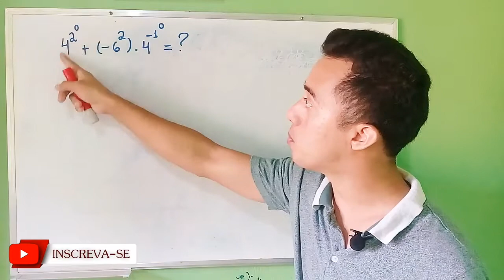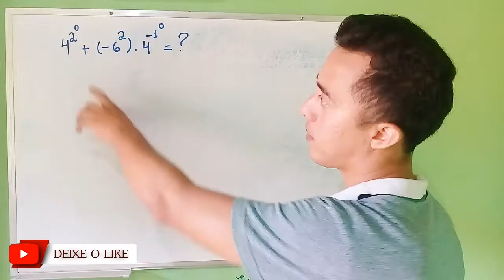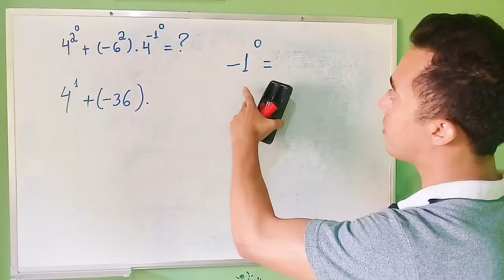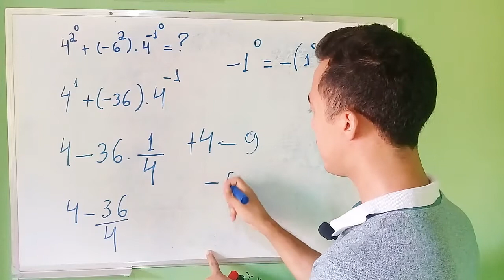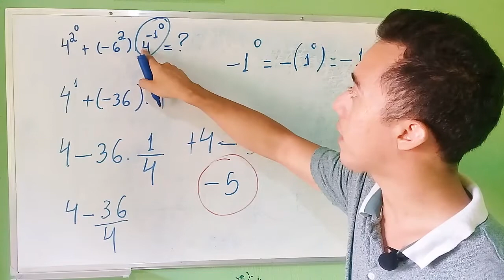MAIS DE 90% ERRARAM ✔